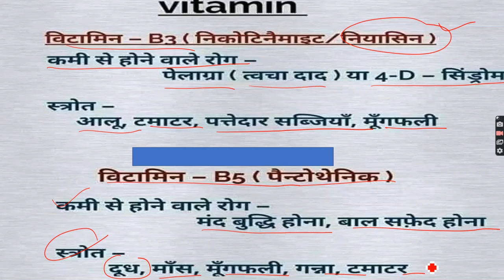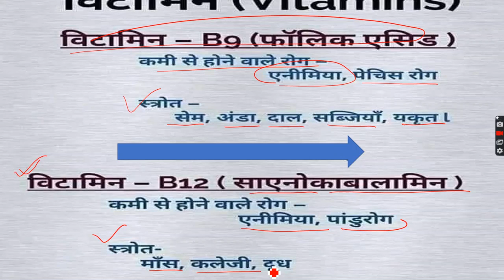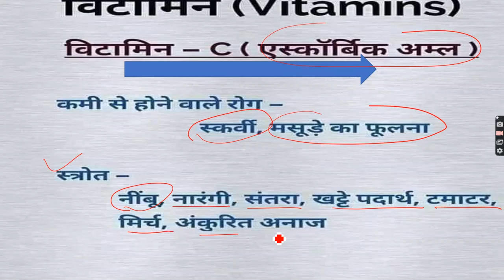विटामिन उनके स्रोत और उनकी कमी से होने वाले रोग